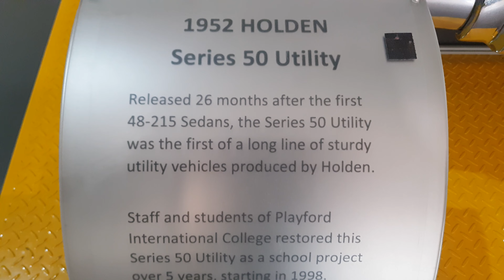Holden series 50 utility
National Motor Museum
Birdwood Mill
9 Shannon St
Birdwood
South Australia
5234

Open daily 10 am – 5 pm

Closed Christmas Day and days of catastrophic fire danger